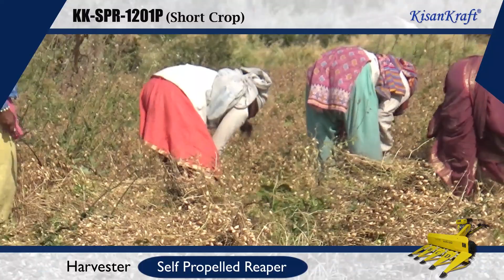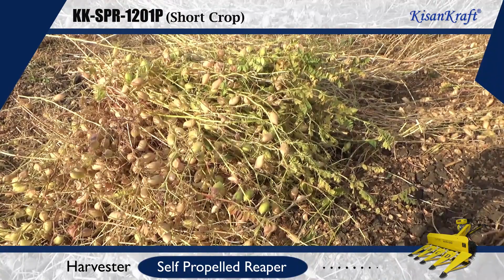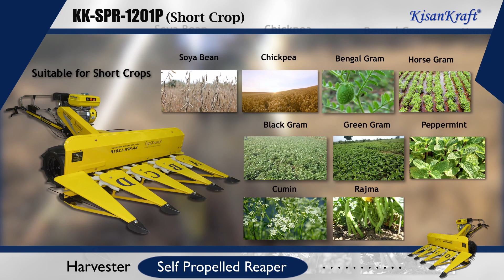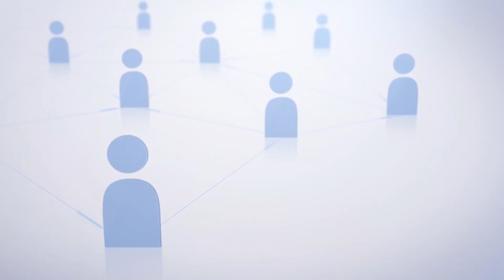KK-SPR-1201P (Short Crop) Reaper Machine Demo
Suitable for Short Crops,

Black Gram
Red Gram
Green Gram
Horse Gram
Bengal Gram
Soya bean